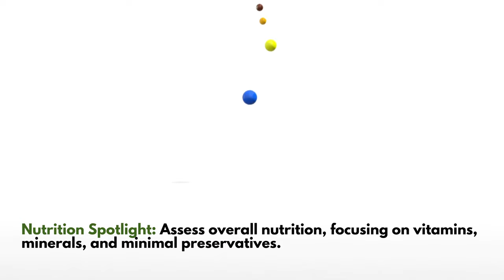Tips To Buy Vegan Meat | Best Places To Buy Vegan Meat | Living The Vegan Lifestyle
🥦 As you explore the world of plant-based meat options, armed with these tips, you are not just choosing vegan meat; you are making a positive impact on your health, the environment, and the well-being of all living creatures